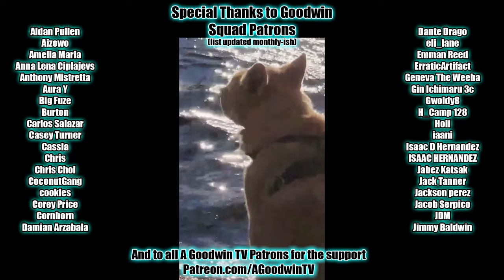HUNTER x HUNTER episode 127 reaction and commentary: Hostility x and x Determination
The Hunter x Hunter reaction and commentary series continues with episode 127, Hostility x and x Determination.

In Hunter x Hunter 127, Hostility x and x Determination, do you know who the real enemy is? Because I'm confused.

Hunter x Hunter Synopsis: My favorite flower, hatred.